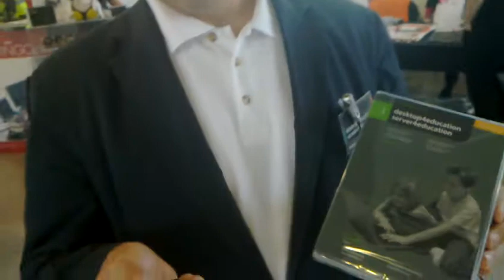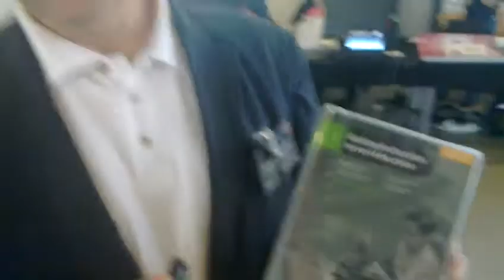Linuxtag Graz 2010: Helmut Peer (Teil 2 von 3)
Horst JENS von

berichtet vom Grazer Linuxtag 2010

und interviewt für die Serie "lebende Linux Legende"

Helmut Peer, Lehrer und Schöpfer des "Desktop for Education"